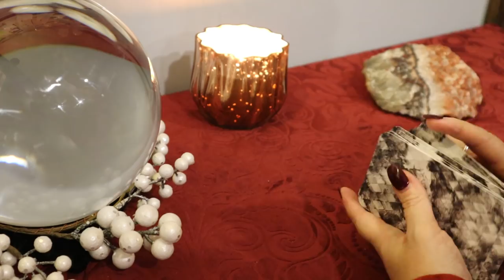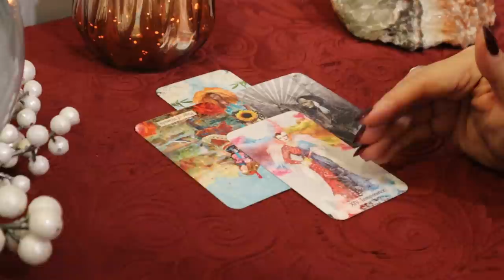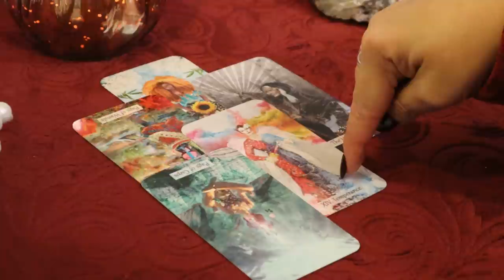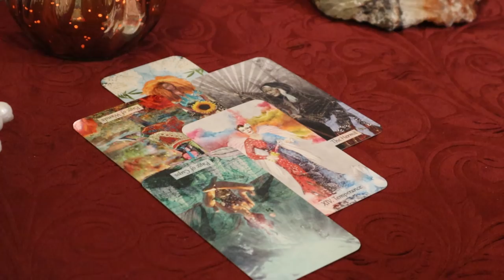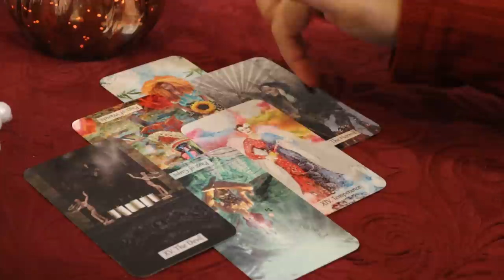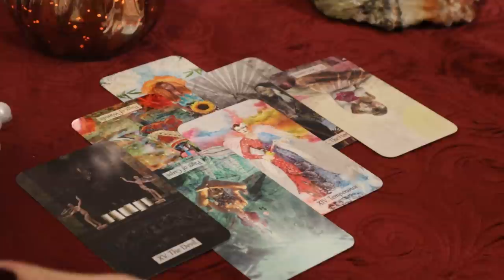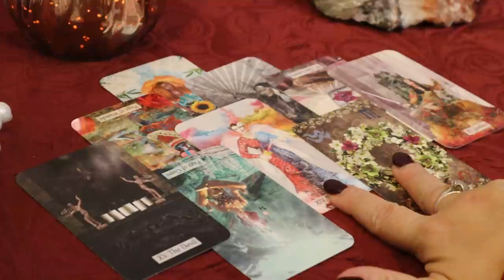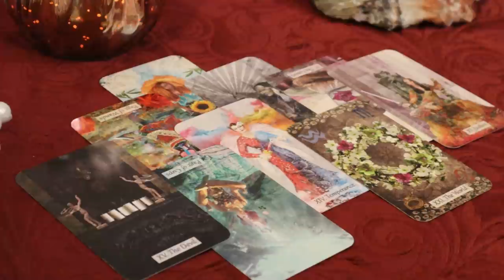The Daily Vibe...Bound to a False Contract...No More...Getting Focused...Daily Tarot Reading